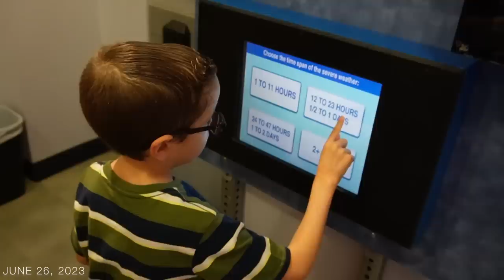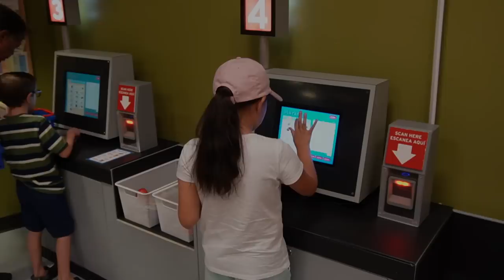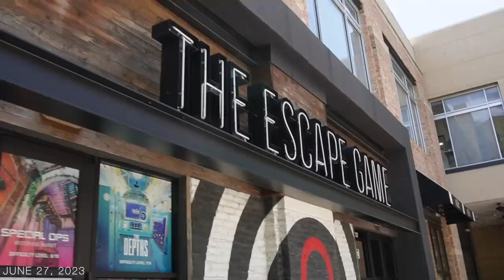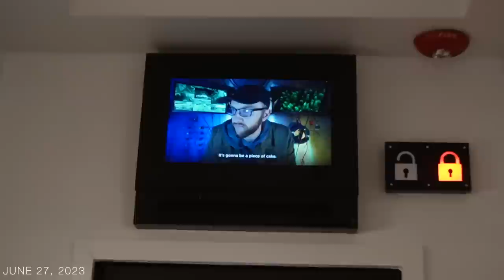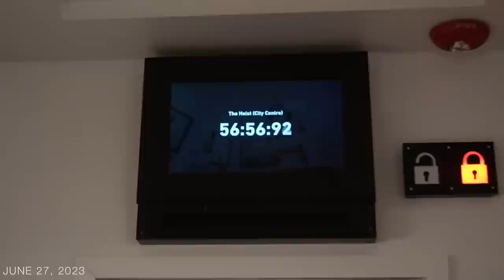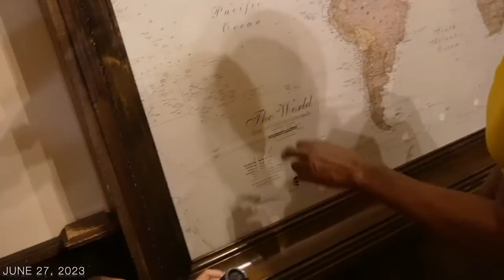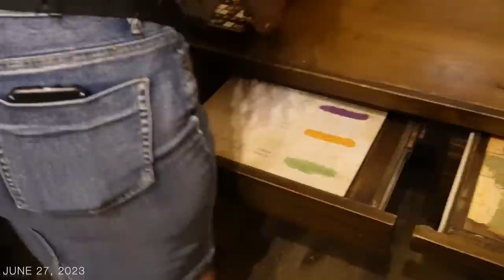WE TRIED TO ESCAPE! (Christine & Christopher are in... TEXAS!)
Christine and Christopher are here in TEXAS, and we are HAVING FUN!!!
In this vlog, it covers 2 days! The first day, it was for the kids fun:  We take them to the "Children's Museum Houston". The second day was for the adults fun (The kids also enjoyed it): We go to "The Escape Game."  THAT WAS SUPER FUN!

LOCATION: Texas
MY NAME: Kimberly
MARRIED:  No. I’m Single
CHILDREN:  Elizabeth & Edgar
ADOPTED:  Yes, They are Adopted (through Foster Care)